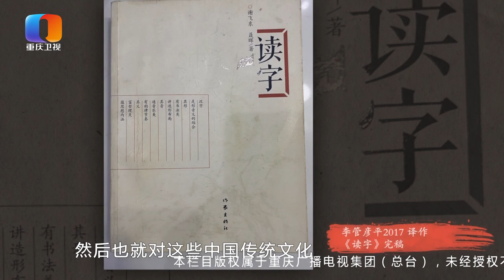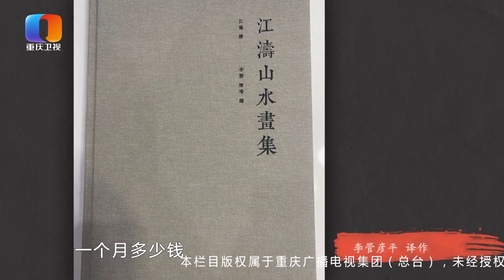【NEW】谢谢你来了20200622：出生两斤半被医生诊断重度脑瘫的儿子，被母亲“折磨”！竟然还受到匿名信称虐待小孩就举报送福利院！可有时为何儿子来感恩狠心的母亲？